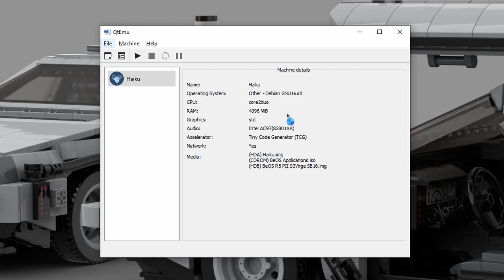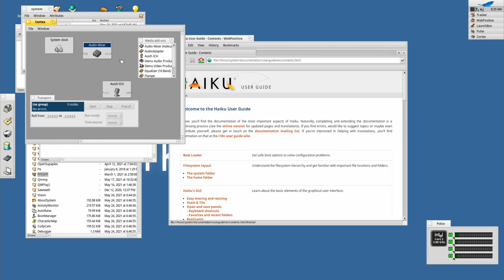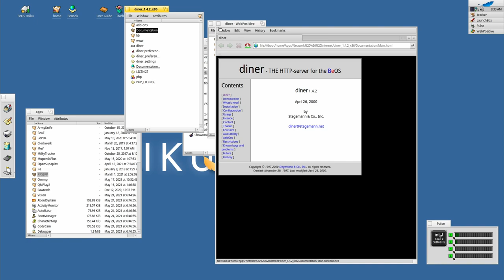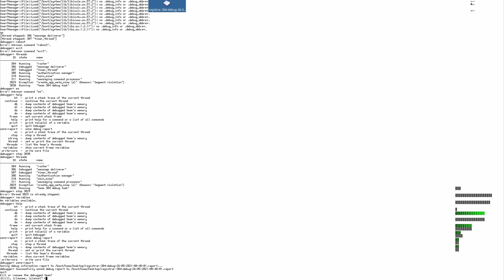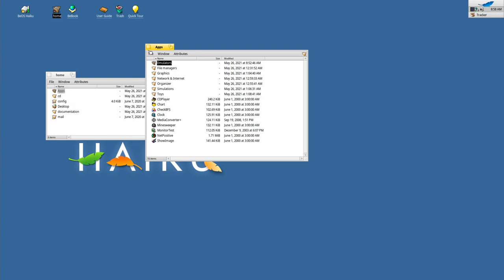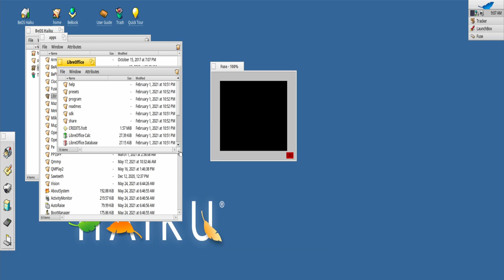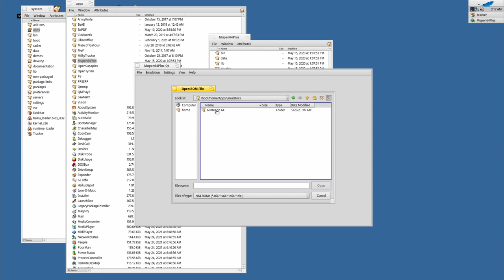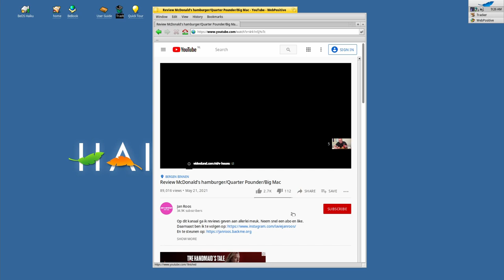Haiku - A Modern Day BeOS Implementation That Is Still Actively Being Developed (PC)(QEMU)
The BeOS system  has had an interesting past. This video takes a look at the latest still actively developed member of the BeOS family. BeOS was an operating system for PCs developed by Be Inc in 1990, at first it was designed to only run on BeBOX hardware which resembled PPC Macintosh machines of that time.

It was promoted as an OS tailored to multimedia - more so than Windows 9x/NT and MacOS were at the time. It never achieved a proper market share and Be Inc didn't turn out to be commercially viable. Be Inc was acquired by Palm Inc.

At some point in time Jean-Louis Gassée - the CEO of Be Inc - was negotiating with Apple to see if BeOS could be a replacement for the Classic MacOS but negotiations were ended because Jean-Louis asked 300 million US dollars but Apple was only willing to offer 125 million US dollars.

NextStep was later thought to be a better option and it was acquired by Apple in 1996 for 429 million US dollars, much more than BeOS would have cost but Next/NextStep is the basis/origins of modern day OS X which has been named back to MacOS - it also brought Steve Jobs back into the Apple-fold.

BeOS was actively being worked on by Be Inc right up to its demise. The Bone (BeOS Networking Environment) stack was added to BeOS 5.x.x but despite it never being officially released to the public it did get into the hands of many of the BeOS users of that time.

So BeOS ended up being not much of a player in the market at all and would have died a silent death. Where it not that today the OS itself but also offshoots commercial and open source are still being used by enthusiasts today.
🖥 BlueEyedOS: is a variant running on top of a Linux kernel with a BeOS API re-implementation but this renders APPS not binary compatible (Development stopped in 2003)
🖥 Comsmoe: Haiku Userland on top of a Linux kernel that also needed APPS to be recompiled for the OS, no binary compatibility (last release 2004)
🖥 E OS: Emulator Operating System (I quite like that) based on Linux and Free BSD intended to run Windows, DOS, AmigaOS and BeOS applications. Open source but hasn't been developed since 2008.
🖥 Haiku:  Which actually is a complete re-implementation and is NOT based on Linux or BSD is binary compatible with BeOS R4/R5 software. Still being developed and I check it out in this video.